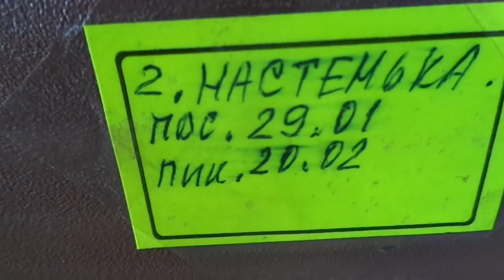УНИКАЛЬНЫЕ СВОЙСТВА РАССАДЫ ТОМАТА НАСТЕНЬКА. Ольга Чернова.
Многие огородники мечтают получить урожай как можно раньше. Но ранняя рассада обычно вытягивается и имеет очень низкое качество. Поэтому сорта для ранних посевов нужно выбирать внимательно. Посмотрите рассаду томата, которая совсем не вытягивается.